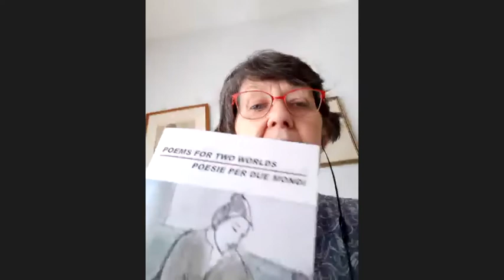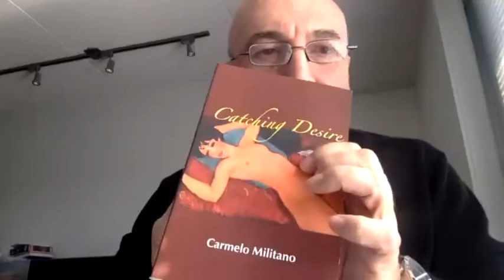AICW's Books and Biscotti Literary Series - Rapid Fire Readings (February 26, 2022)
The Association of Italian-Canadian Writers (AICW) held a Books and Biscotti Literary Series - Rapid Fire Readings on February 26 at 12 p.m. ET.
The event was co-hosted by Chris DiRaddo, Licia Canton, Delia De Santis and Maria Pia Spadafora, with readings by 14 members: Anthony Portulese, Annalisa Panati, Elio Iannacci, Dosi Cotroneo, Chris DiRaddo, Rosanna Battigelli, Darlene Madott, Domenic Cusmano, Silvia Falsaperla, Lucia Cascioli, Eloise Carbone, Licia Canton, Caroline Di Giovanni, Carmelo Militano.
to find out about the Association of Italian-Canadian Writers (AICW).